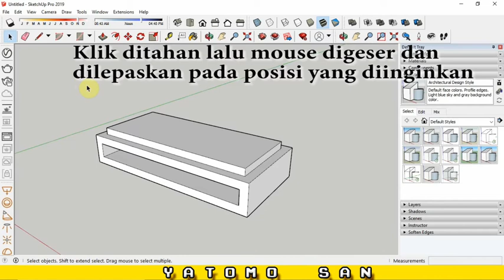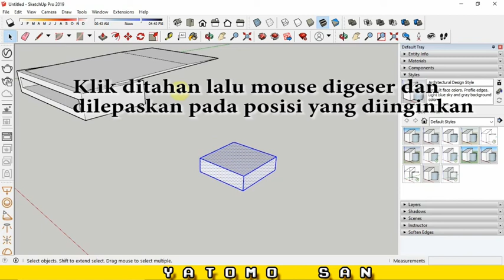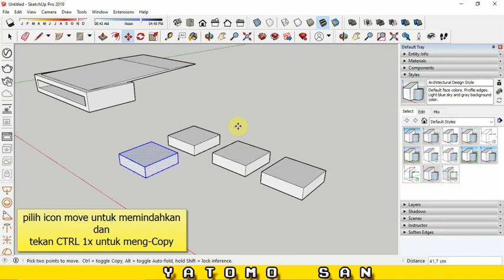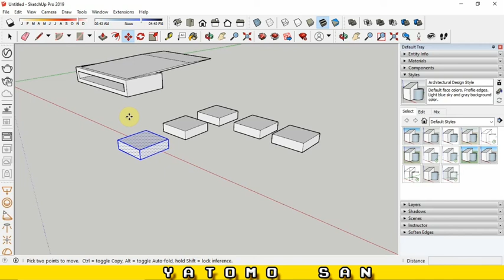Cara Move dan Copy Objek Di Sketchup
Tutorial SketchUP Dasar ini menjelaskan dari dasar tentang "Cara Move dan Copy Objek Di Sketchup"

Jumpa lagi di channel saya ya kali ini saya akan menjelaskan cara memindahkan objek dengan perintah move.

Cara pertama
Pilih dulu objeknya dengan select lalu bisa saya block kalau semua objek.
Bila cuma garisnya, pilih garisnya saja lalu aktivkan Move lalu klik titik awal dan geser mouse lalu ketik jaraknya atau klik sembarang bila jaraknya bebas

Cara kedua
Kita juga bisa memanfaatkan perintah move untuk meng-copy. Jadi aktifkan dulu objeknya bila ingin lebih dari satu objek tekan CTRL lalu pilih MOVE lalu geser mouse sambil CRTL ditekan 1x

Cara ketiga
Bisa juga anda menekan (setelah objek terpilih) CRTL+C dan CTRL+V untuk memunculkan lagi hasilnya (PASTE) lalu klik sembarang

Demikian penjelasan tentang move semoga bermanfaat terima kasih

Semoga bermanfaat.
Salam Sehat, Terimakasih
YATOMO SAN